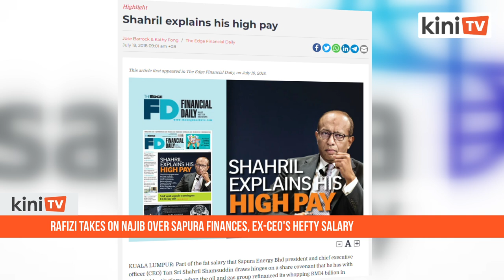Rafizi takes on Najib over Sapura finances, ex-CEO's hefty salary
PKR's Rafizi Ramli sparred with former prime minister Najib Abdul Razak on Sapura Energy again today, focusing this time on the firm's financial state and the hefty salary paid to its former chief executive officer (CEO).

In a statement, Rafizi said Najib, as prime minister, had failed to look after the interests of public institutions - Permodalan Nasional Berhad (PNB) and Retirement Fund Inc (KWAP) - as shareholders in Sapura Energy.

Going through Sapura Energy's books, Rafizi said that an "executive director" representing the majority shareholder had raked in close to RM1.1 billion from 2009 to 2021 in salary, bonuses, rental, intellectual property fees, and other forms of remuneration.